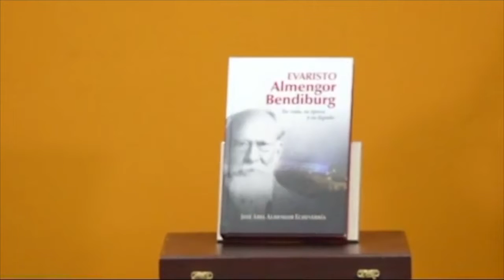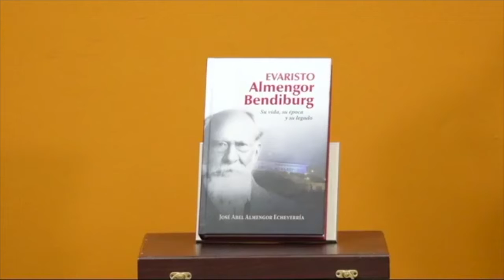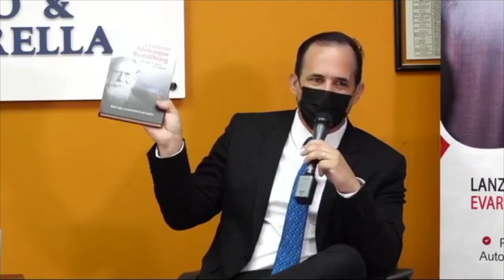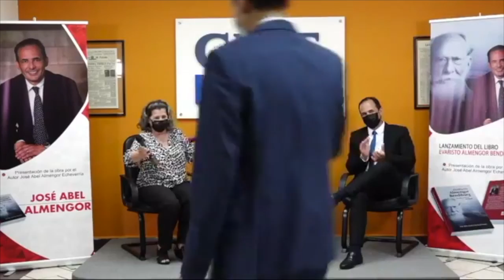Presentan el libro 'Evaristo Almengor Bendiburg, su vida, su época y su legado'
Es la obra 23 del autor José Abel Almengor Echeverría... más que el relato de anécdotas de su bisabuelo, una cronología de la historia del Panamá de ayer.